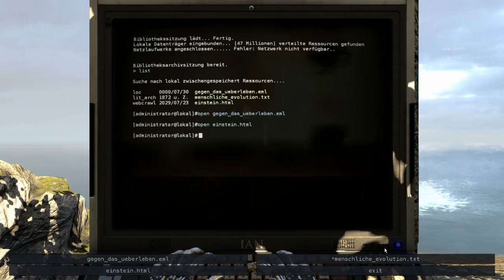...The Talos Principle #97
Friesenharm speelt...

In The Talos Principle schlüpft der Harm in die Rolle einer empfindungsfähigen künstlichen Intelligenz auf ihrem Weg durch die größten Ruinen der Menschheit. Was sich anfangs verwirrend anhört, entpuppt sich schnell als kreativer und neuer Ansatz im Bereich der Puzzle- und Rätselspiele und fordert Harm nicht nur gutes Denk- und Kombinationsvermögen ab, sondern verstrickt seine Geschichte nebenher noch mit einer Parabel über die Intelligenz und den Sinn des Lebens in einer dem Untergang geweihten Welt.

(Text aus der offiziellen Spielbeschreibung)